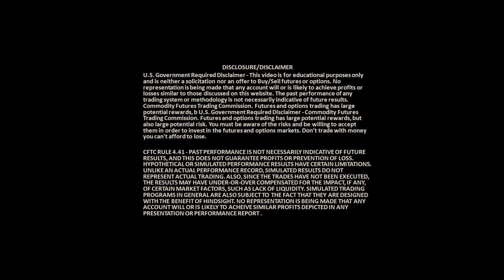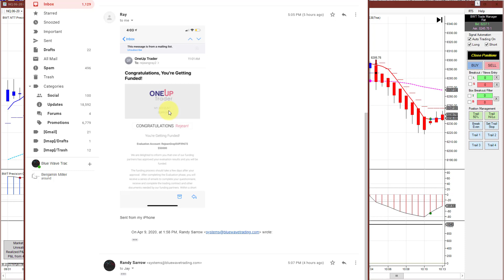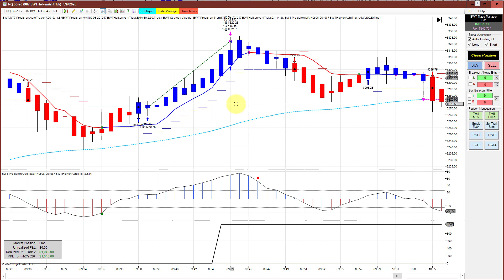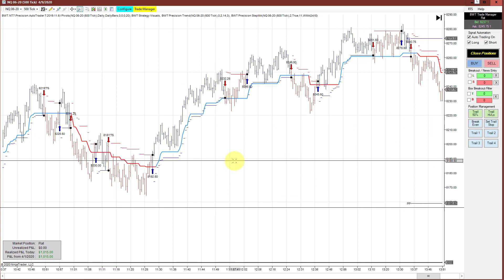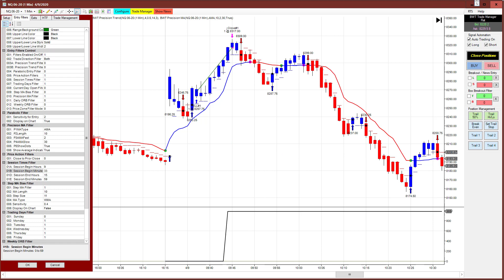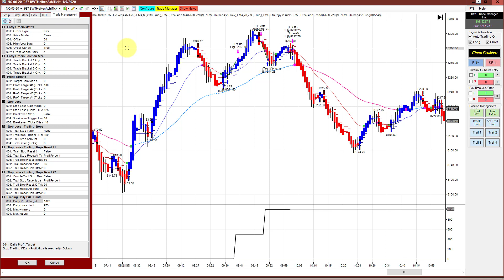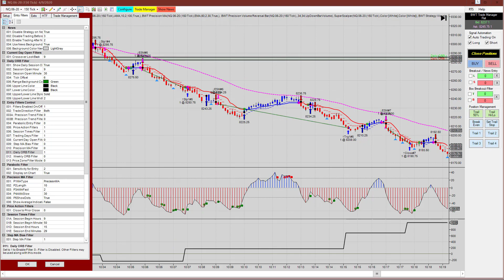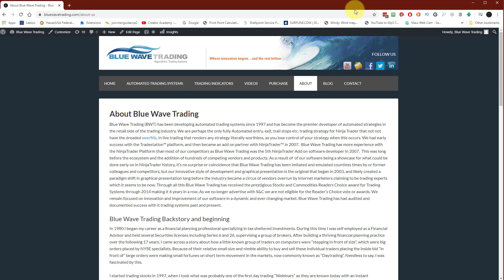CONGRATS!! BWT Client Qualifies For 50k Funded Acct USING THE BWT AUTOTRADER., BWT-VLog #929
CONGRATS!! BWT Client Qualifies For 50k Funded Acct USING THE AUTOTRADER..Trading a Combine/Funded Acct, BWT-VLog #929